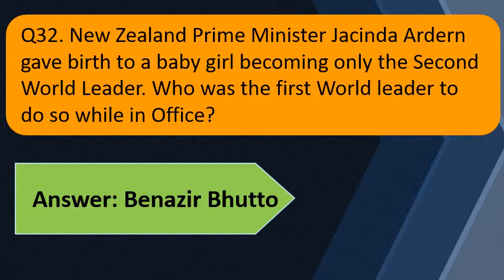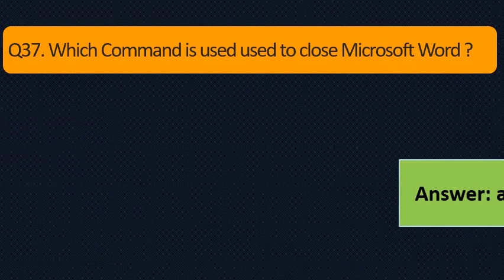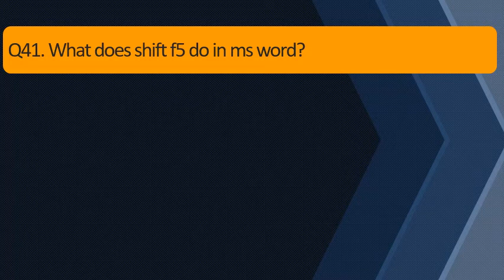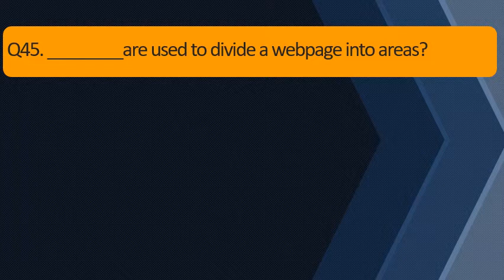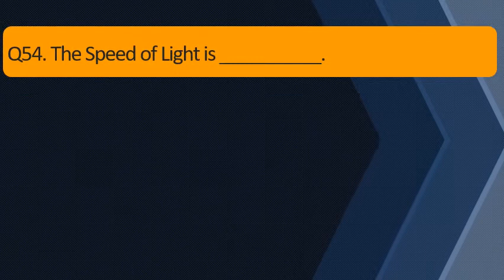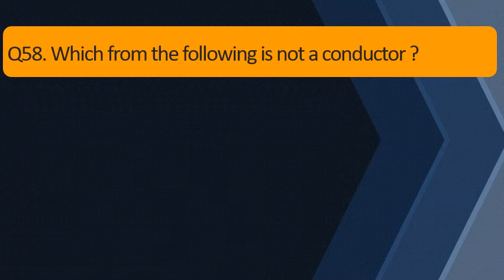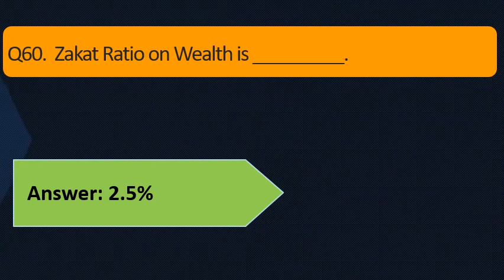Solved MCQs of Custom Inspector FPSC Test date 09-09-2018 Batch 2 Part 02 | PPSC | CSS | PMS | GK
FPSC Inspector Custom / Intelligence Officer All Past Paper MCQs – In this post, we are sharing with you All Past Papers MCQs that came in custom inspector exams of 2015,2016, and 2017… These MCQs will help you to pass the 2018 examination easily without any stress. We all know that exams preparation is necessary to clear the screening test. So that’s why we are providing this post with our dear users and the students of Pakistan who have applied for FPSC Custom Inspector / Intelligence Officer Job 2018.

These MCQs will definitely help you to pass the exams and to tell you what kind of questions can be asked in the paper. We recommend you to share it as much possible as you can with your friends and also on your facebook timeline, groups and pages so that students can get benefit from this. Remember Allah help those who help others. 🙂